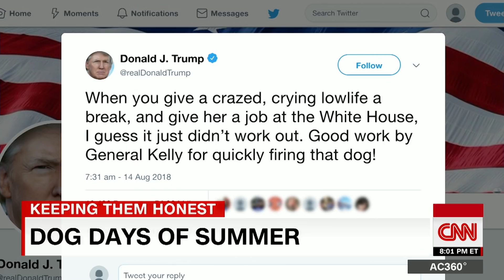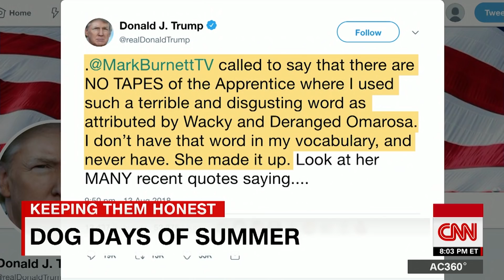Cooper: Sanders' statement speaks for itself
CNN's Anderson Cooper breaks down White House press secretary Sarah Sanders' response to questions about an alleged 'n-word' tape by President Donald Trump.